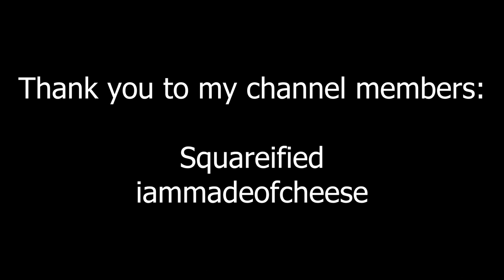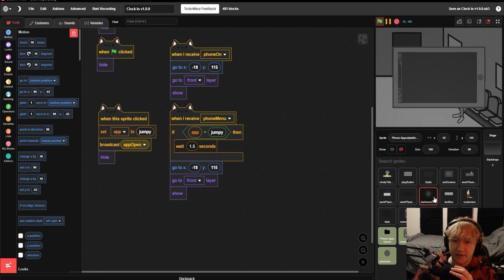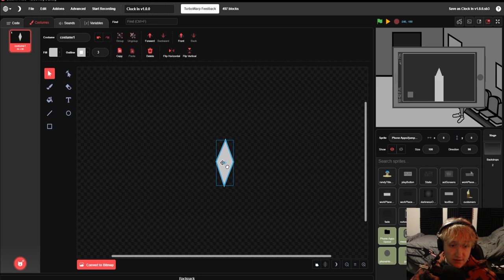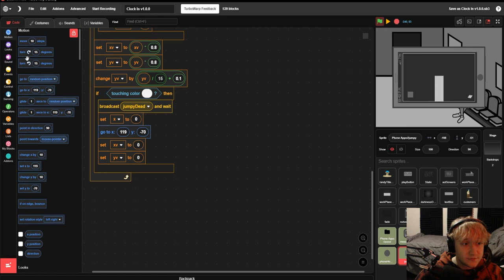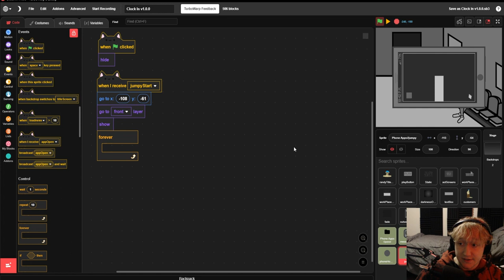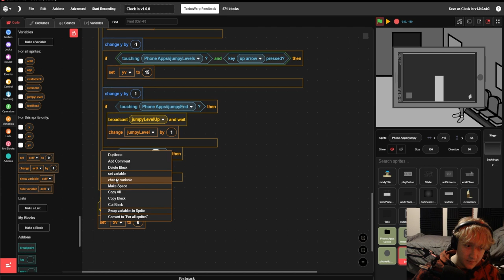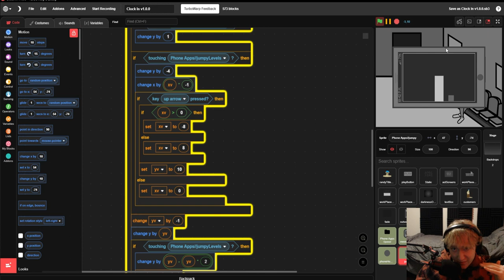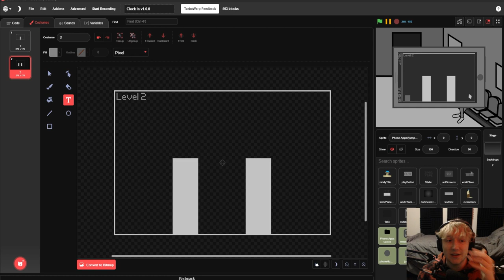Scratch Devlog: Clock In - A FNAF Fan Game | Ep 8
Jumpy pt 2